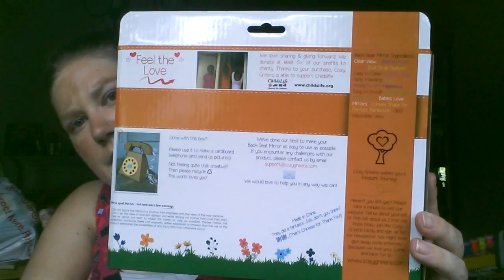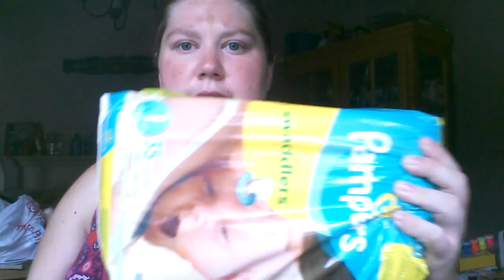36 Weeks Pregnant!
I can't ever reply to comments, but if you follow me/comment on Instagram I will definitely reply on there. My Instagram name is Band_baby_ashley